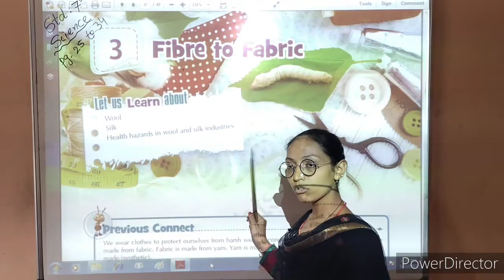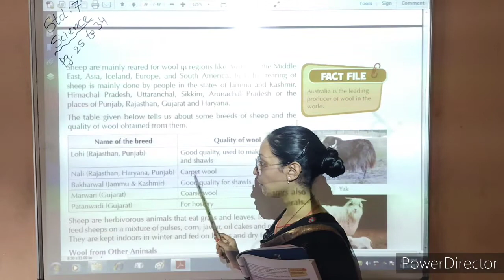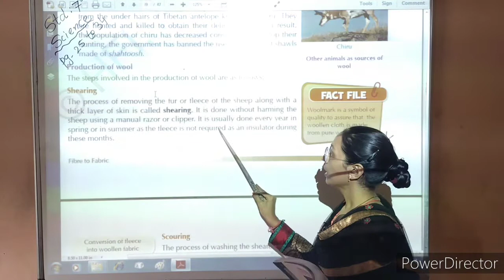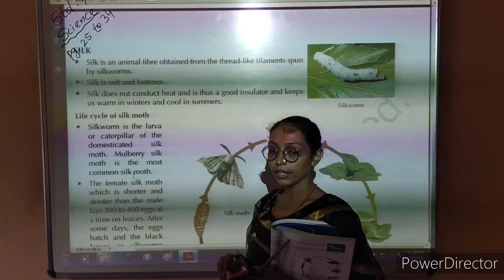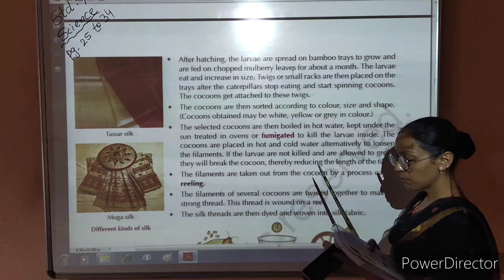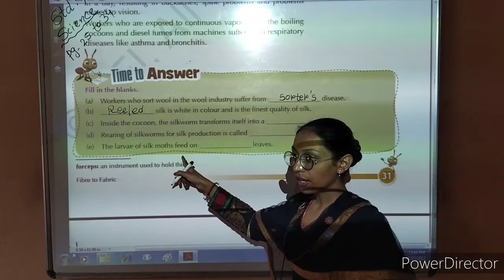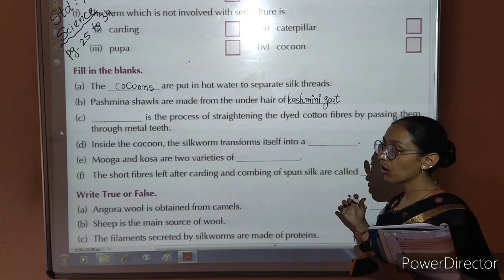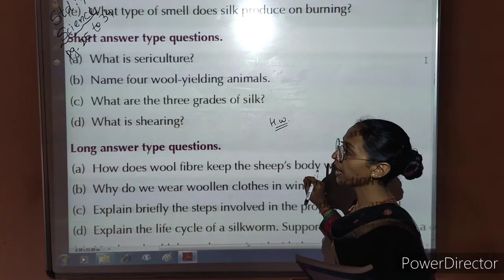*Std. 7 | Science | Chep. 3 |September | Kidzland English School-Wankaner*